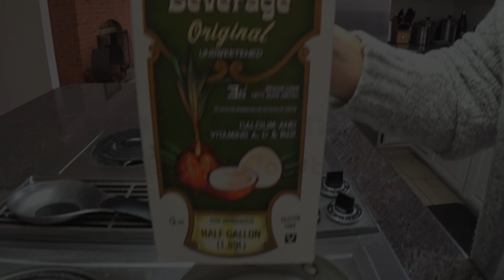Creamy Coconut Milk Oatmeal | Vegan in a Minute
One of my favorite warm vegan breakfasts!  Vegan Oatmeal.
1 cup of coconut milk
1/2 cup of quick oats
handful of raisins
Cinnamon ( Vietnamese is the best
Maple Syrup
One piece of fruit cut up

About Me
My name is Laura Laws and I started this channel because I wanted to get the word out about the ERA test (I thought it would be weird to put it on my Real estate channel).  The ERA test is a biopsy they do in the IVF process to see when you are receptive to implantation.  It is new and I wouldn’t be pregnant without it!  My husband Phil and I live in the suburbs of Philadelphia.  We have 3 ragdoll cats and we are due June 10, 2018 with our first baby girl!  I have shared my 2 rounds of IVF as well as weekly pregnancy updates & other baby related videos.  I am a real estate agent and you can check out that channel if you’d like to see more info on real estate, smart home technology and other random stuff